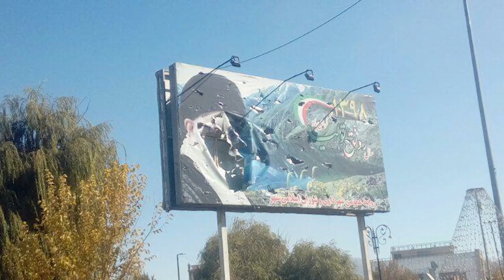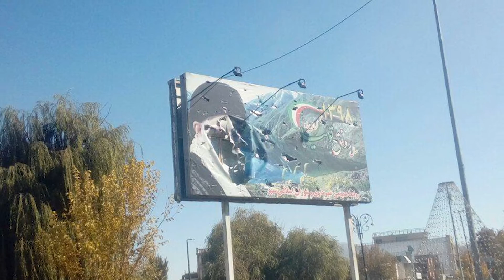نابودی فرهنگ آخوندی زمینه نابودی رژیم آخوندی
زمانی گرامشی انقلابی بزرگ ایتالیایی گفت بقای قدرت طبقات حاکم مربوط به فرهنگ و فکر آنها هم هست و باید این فکر و فرهنگ به چالش کشیده شود.

یعنی پیش از سقوط دیکتاتور‌ها افکار، ارزش‌ها و ایدئولوژی آنها سقوط می‌کند.

در این خصوص در مورد رژیم آخوندی می‌توان دید آن چیزهایی که در این رژیم به‌اصطلاح «ارزش» است نه تنها کوچکترین اهمیتی برای مردم ندارد بلکه مورد تمسخر و ناسزای مردم و ضدارزش شده است.

البته که در کشورمان این فراتر رفته و آخوندها مورد حمله فیزیکی جوانان و مردم به جان آمده هستند.

آخوندهای حاکم بر میهنمان تلاش کردند لباس مفت‌خوری خودشان لباس دین و پیامبر جا بزنند، اما بعد از ۴۰سال حاکمیت ننگین و جنایتکارانه مردم این‌گونه به آخوند واکنش نشان می‌دهند.

«جای آخوند و ملا مدرسه نیست- احسنت جمعیت

اگر دانش‌آموزان دوست داشتند آخوند به آنها درس بدهد به حوزه می‌رفتند - احسنت جمعیت

همکاران گرامی همکارهای خانم، مردانه شجاعانه در مقابل این تیر خلاصی که به نظام آموزش در حال احتضار میخوان بزنند از ورود این آقایون به مدارس به‌شدت و عملا خودتون جلوگیری کنید احسنت جمعیت

سپاس خدای را که دشمنان حق و راستی را از احمق‌ترینها آفریده است. احسنت جمعیت»

با سقوط تفکر و ایدئولوژی هر نظامی، این نظام توان بازسازی و احیای خود و نیروهایش را از دست داده و سقوطش حتمی است.

در مورد این رژیم می‌توان دید که چطور نیروهایش را از دست داده که وقتی می‌خواهد به سوریه برود مجبور است از مزدوران خارجی افغانی و پاکستانی و از پایین‌ترین اقشار آن کشورها مزدور استخدام کند، چون حتی سپا‌ه پاسدارانش هم حاضر نیست به‌خاطر خامنه‌ای در جنگ بمیرد.

فروپاشی ایدئولوژی رژیم که مدت‌هاست رخ داده، پس نابودی و فروپاشی این رژیم اهریمنی قطعی است.